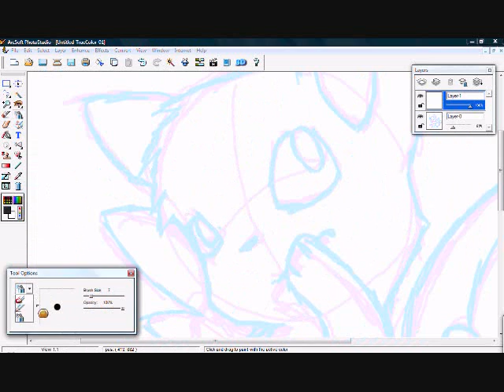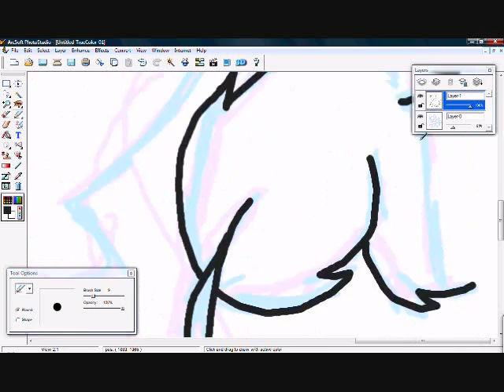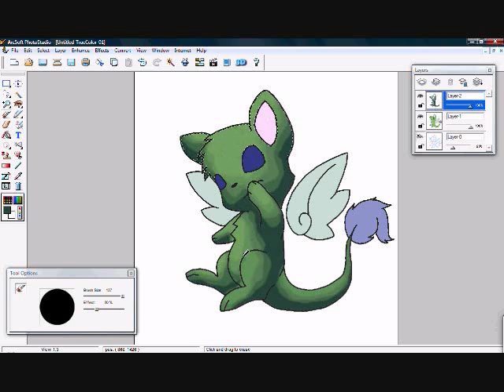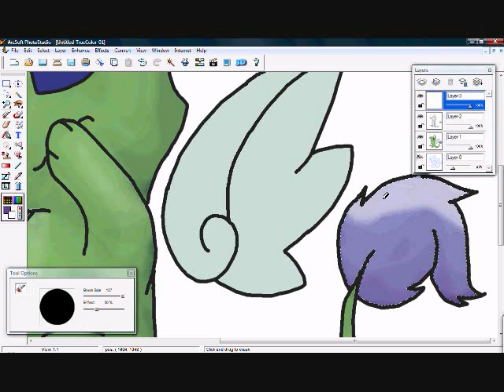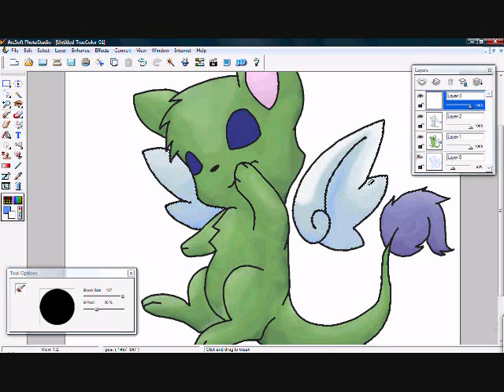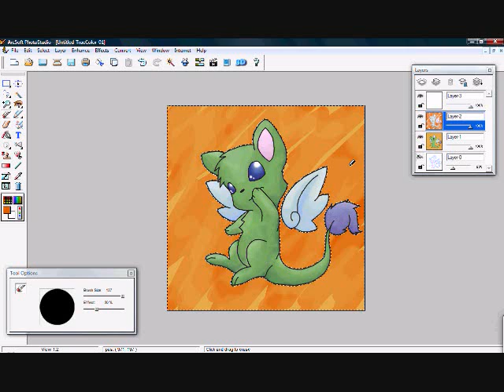Green Critter Speedpaint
Shorter this time, yay! X3

This one is a little odd, sorry. Dunno what it is, but something is seriously off about this drawing. I just kinda drew whatever. :/

The song is "Annan Waters" by Winifred Horan and Friends.

Programs used: ArcSoft PhotoStudio 5.5, HyperCam2, Windows Movie Maker